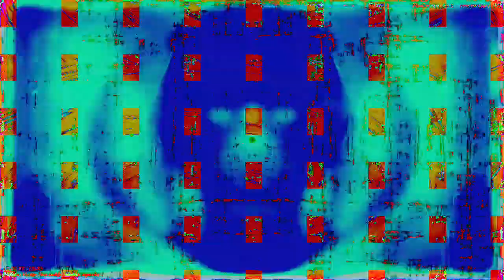[EPILEPSY WARNING] Movie 23 03 14 16h36m32s *Photosensitivity Warning*